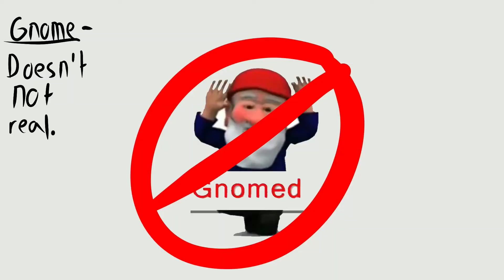The Gnome Brothers sing their favorite song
Holy shit this took me forever to make. I put so much effort into this so i hope you enjoy it. I tried to do multiple different things and it was taking so long I cut it short a little.